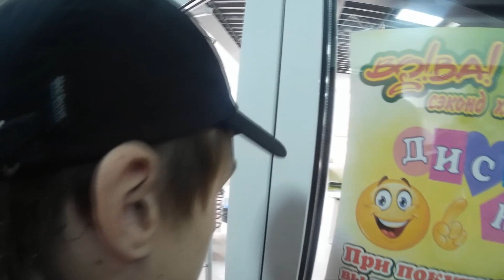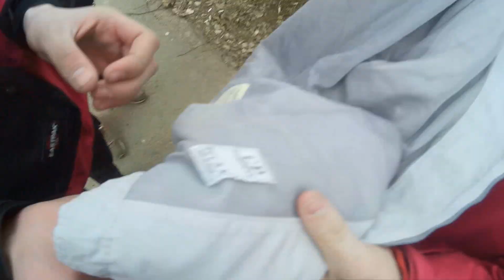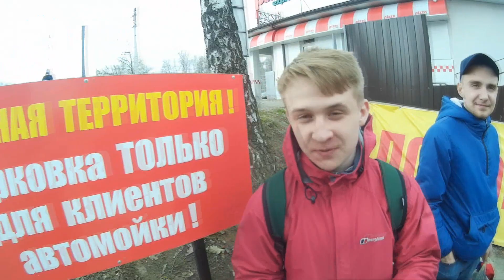C.P. COMPANY\PRADA\СЕКОНД ПАТРУЛЬ#12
C.P. COMPANY\PRADA\СЕКОНД ПАТРУЛЬ#12\ЖИРНЫЙ УЛОВ\ЗАВОЗ